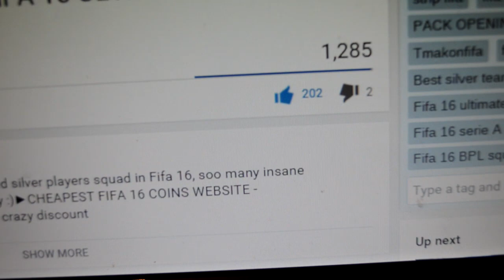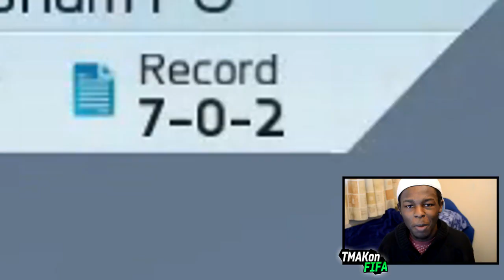THE ULTIMATE SQUAD #4| FIFA 16 ULTIMATE TEAM RTG - OVERPOWERED CHEAP SQUAD!!